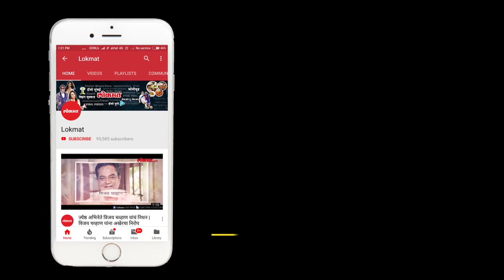मेट्रोच्या कामामुळे पुण्यातील अभिनव चौकात वाहतूक कोंडी